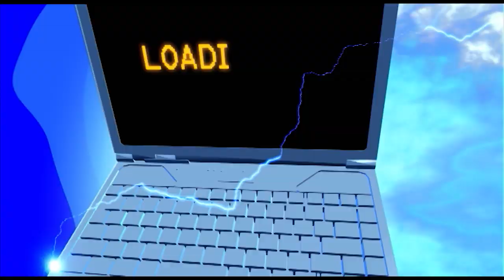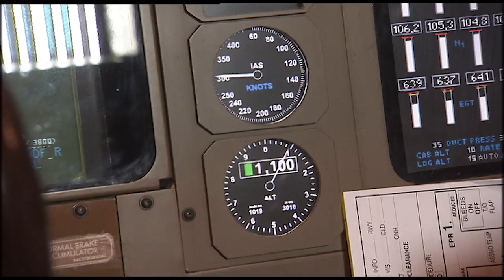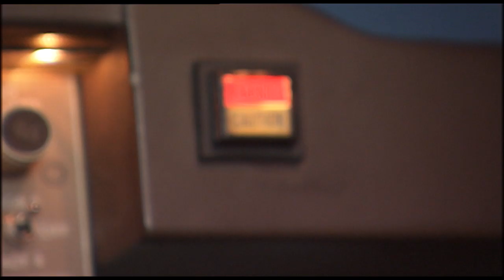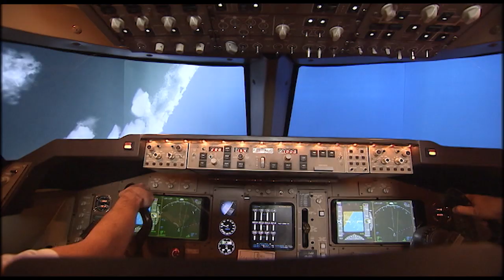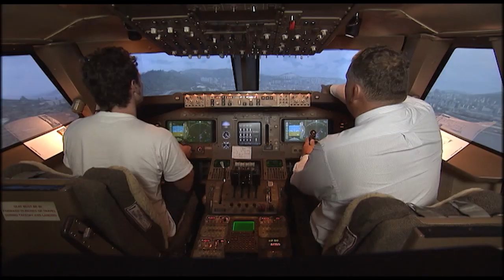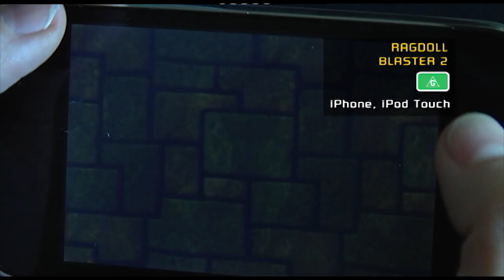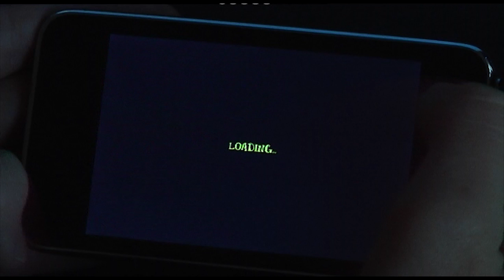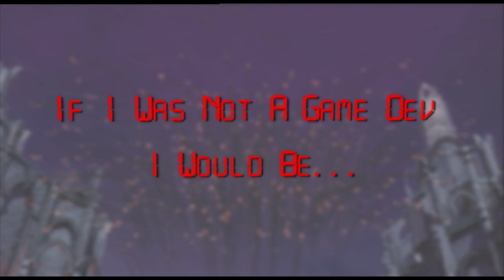Perfect Dark, Dragon Age: Origins – Awakening, Pipe Buster: Number Twos | Ep 8 | 2010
This episode we review the XBLA re-release of the N64 classic, Perfect Dark, and get stuck into the first big expansion for Dragon Age: Origins, Awakening, look at the follow up to everyone’s favourite poop management simulator Pipe Buster: Number Twos, and round up a bunch of mobile games, Space Miner, Ragdoll Blaster 2, and Crash Nitro Kart 3D. And Ajax investigates a man who’s built a fully functional flight simulator in his own home!

TX: 05/04/2010